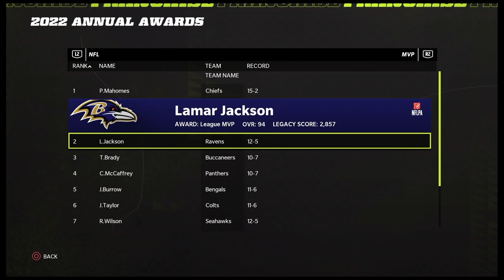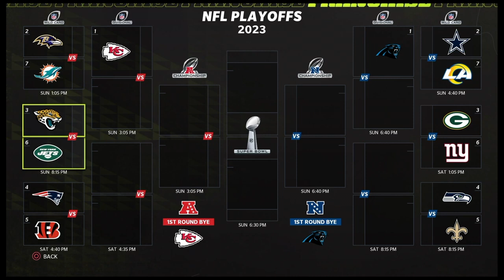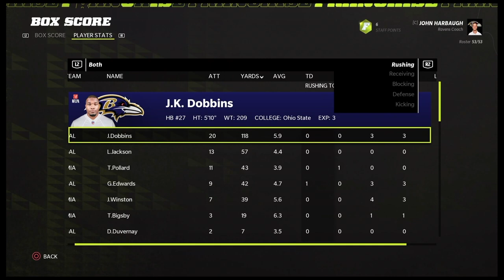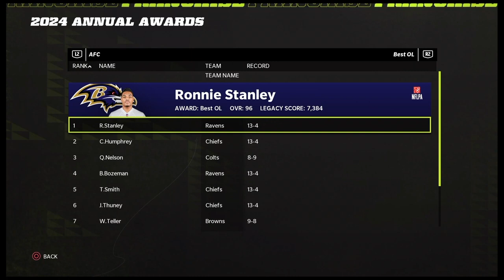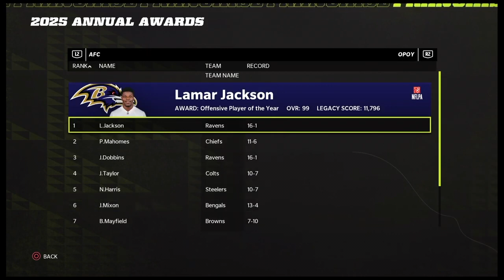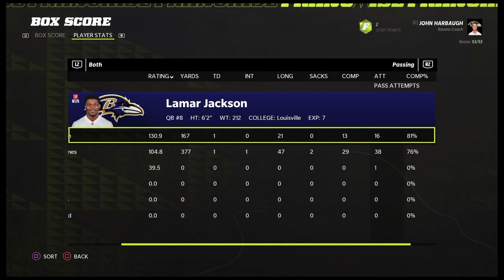DYNASTY? | Madden 22 Franchise | Rebuilding the Baltimore Ravens